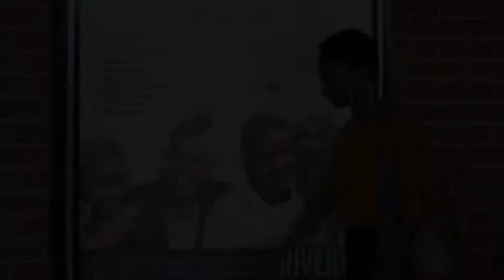THE BAULKHAM HILLS AFRICAN LADIES TROUPE | Trailer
The Baulkham Hills African Ladies Troupe
Australia 81 mins

“Remarkable and unforgettable ... illuminating deeper truths.” – George Miller AO

In 2010, theatre director Ros Horin took the remarkable, intense and sometimes horrifying stories of four African refugee women and transformed them into a transcendent work of theatre, starring the women themselves. Yarrie, Aminata, Yordy and Rosemary are women of uncommon courage and charisma, determined to make their mark on the world.

Directed by Horin, The Baulkham Hills African Ladies Troupe tells the story of this five-year process, from the first creative meetings to the show’s electric debut and final performance at the Sydney Opera House. Harrowing and life-affirming, it’s a remarkable portrait of four women finally given the power to transform their trauma into something cleansing, forceful and awe-inspiring.